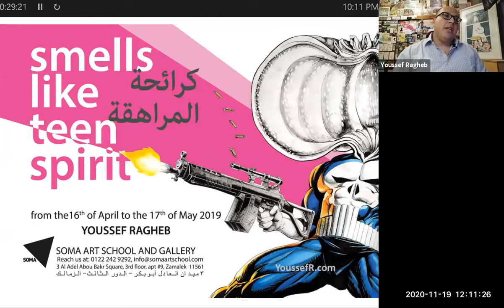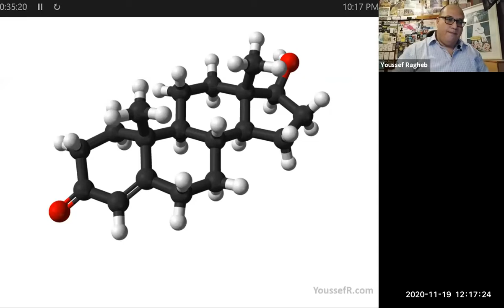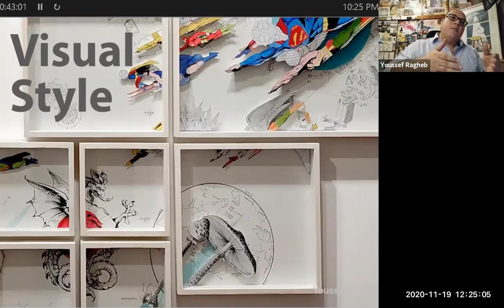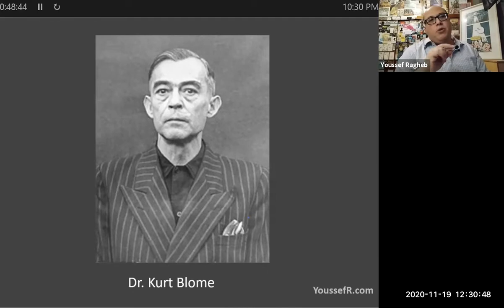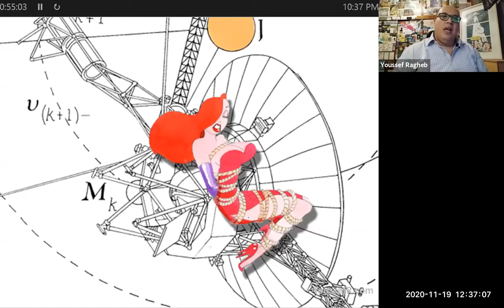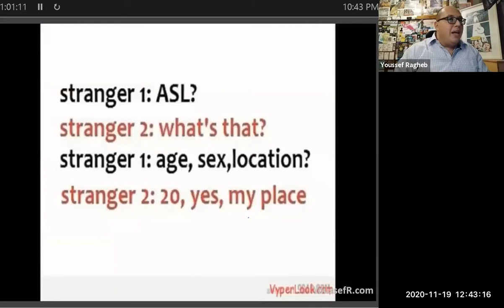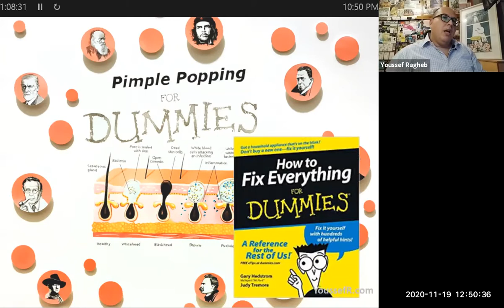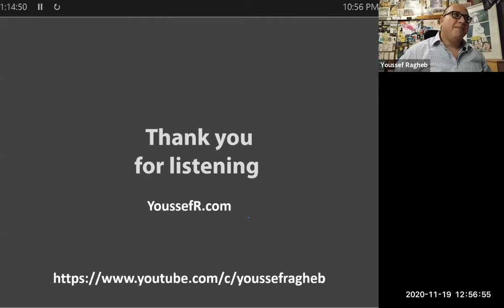SMELLS LIKE TEEN SPIRIT - ِA Breakdown of the Creative Process that Goes into Making Narrative Art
This video is an artist talk the breaks down the process that goes into creating conceptual visual narratives. As an academic I get to explain how my work is formulated in a way that is a narrative of its own.
The talk was hosted by Prof. Dr. Mandi Batalo and Prof. Dr. Nader Gergis from the Valley College of San Bernardino California.